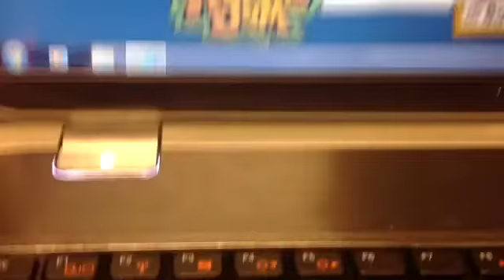I'm back!! Aj is the bomb everyone